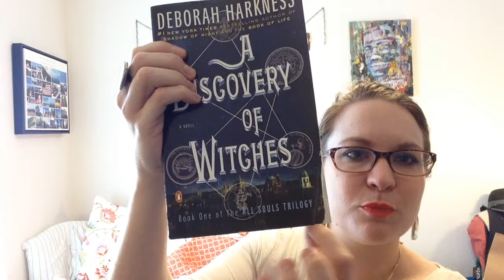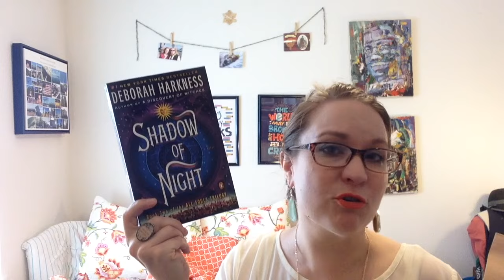Book Buddy A Thon Wrap Up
Book-Buddy-A-Thon runs from Saturday May 8, 2016 - Friday, May 13th.

5 Challenges:
1) Choose three books and get your buddy to pick one from them for you to read.
2) Buddy read a book with your buddy.
3) Read a book with your buddy's favourite colour on.
4) Read a book that's title starts with the first letter of your buddy's name (or at least appears in the title if not possible).
5) Read a book that you want to... just because.

Use the hash tag BookBuddyAthon to chat to everyone else taking part.

Books Mentioned:
Boy, Snow, Bird - Helen Oyeyemi
A Discovery of Witches - Deborah Harkness
Shadow of Night - Deborah Harkness